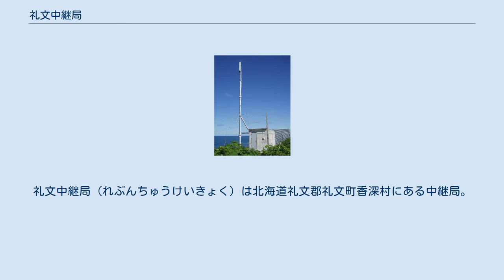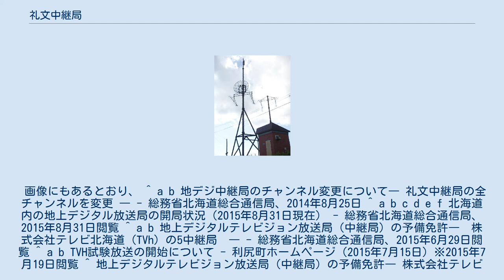礼文中継局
留萌・宗谷地方の放送送信所
礼文中継局（れぶんちゅうけいきょく）は北海道礼文郡礼文町香深村にある中継局。
ここでは、日本最北端のデジタルテレビ放送中継局である礼文船泊中継局と利尻町にある利尻仙法志中継局についても説明する。
 礼文中継局 (NHK) 礼文中継局 (HBC・STV) 礼文中継局 (HTB・UHB) 船泊中継局 （NHK旭川放送局） 船泊中継局 （民放） 船泊中継局 受信設備 仙法志中継局 （NHK旭川放送局） 仙法志中継局 （民放） ※礼文島・利尻島の日本海側（東側）に面するほとんどの地域では中頓別町の知駒中継局でカバーしている。
 3局とも知駒中継局である。
 画像にもあるとおり、 ^ a b 地デジ中継局のチャンネル変更について― 礼文中継局の全チャンネルを変更 ― - 総務省北海道総合通信局、2014年8月25日 ^ a b c d e f 北海道内の地上デジタル放送局の開局状況（2015年8月31日現在） - 総務省北海道総合通信局、2015年8月31日閲覧 ^ a b 地上デジタルテレビジョン放送局（中継局）の予備免許―　株式会社テレビ北海道（TVh）の5中継局　― - 総務省北海道総合通信局、2015年6月29日閲覧 ^ a b TVH試験放送の開始について - 利尻町ホームページ（2015年7月15日）※2015年7月19日閲覧 ^ 地上デジタルテレビジョン放送局（中継局）の予備免許― 株式会社テレビ北海道の道北、オホーツク地区の5中継局 ― - 総務省北海道総合通信局、2014年8月25日